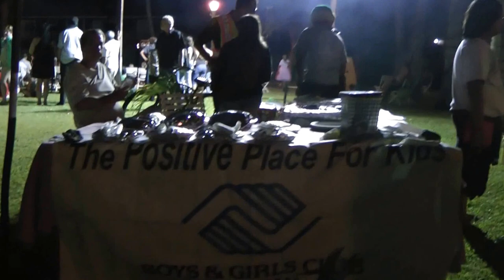Recorrido por Lahaina, Maui, Hawaii - Gestión Empresarial 00089